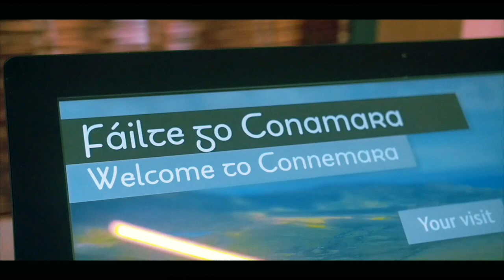Galway, Ionad Cultúrtha an Phiarsaigh, Rosmuc, Connemara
Ionad Cultúrtha an Phiarsaigh is a visitor center in Ros Muc in the heart of the Connemara Gaeltacht and the summer home of 1916 leader Patrick Pearse.

Here he drew inspiration for his poems and short stories. The cottage also functioned as a summer school for students from Pearse’s bilingual school in Dublin, St Enda’s.

IrishCentral is the largest Irish site in North America and is proud to connect the Irish Diaspora with the latest Irish news, history, travel, opinion, or cultural information.